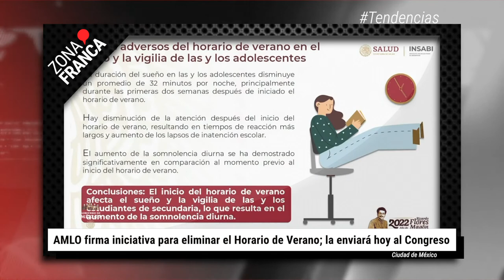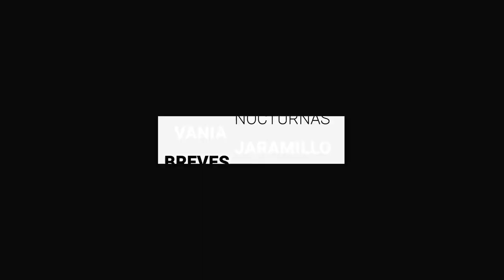No hay persecución contra Bárbara Botello, asegura Alcaldesa de León | BrevesDeLaZona📰‼️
Esto es LoMásDestacado de este martes
- Anuncia Ferrero expansión en San José Iturbide, 50 millones de dólares más
- AMLO firma iniciativa para eliminar el Horario de Verano; la enviará hoy al Congreso